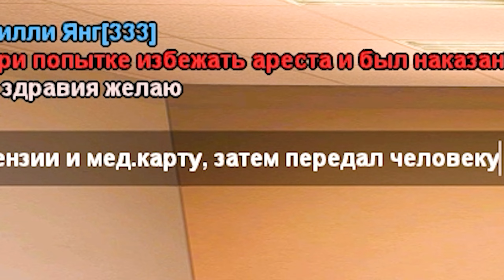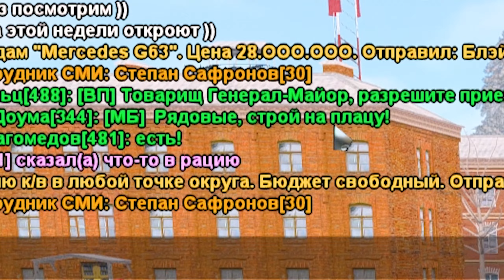ПУТЬ БОМЖА к ПРЕЗИДЕНТУ #2 😨 ВСТУПИЛ в АРМИЮ, но ... (родина мобайл)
📍 Играть на Родина РП ЗАПАДНЫЙ Окр. вместе со мной!
- Лучший промо на проекте💰
- Мой никнейм - Dante_Maddy (рефералам возвращается 300к$)

💬 СЕГОДНЯ В ВИДЕО: Это ВТОРАЯ серия моего ПУТИ БОМЖА к ПРЕЗИДЕНТУ на Родина РП Западный Округ
- Всем привет! В этой серии я вступил во фракцию АРМИЯ на Rodina RP, но что-то пошло не по плану ...

- ПУТЬ БОМЖА к ПРЕЗИДЕНТУ на РОДИНА РП ! RODINA RP CRMP MOBILE РОДИНА МОБАЙЛ
На этом проекте, кстати, еще играют Батори (TheBathorya), Andre Sucre (Андре Сукре), Delorenzy (Делорензи), Richi (Ричи), Felliny (Феллини), Hugo Romero (Хуго Ромеро), Lightjoker (Лайтджокер), Bratok (Браток), Revazz (Ревазз), Waldemar (Вальдемар), Noro (Норо), Maras Shakur (Марас Шакур), ВЕРТЕИЧ и другие крутые парни.